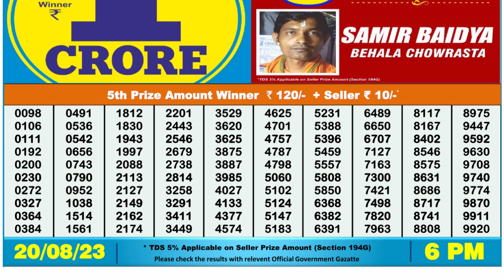🔴Dear Lottery Sambad Live 6pm today 20.08.23 Nagaland State Lottery Result